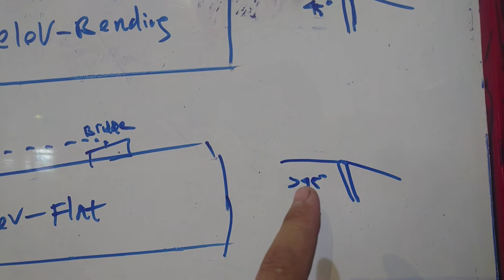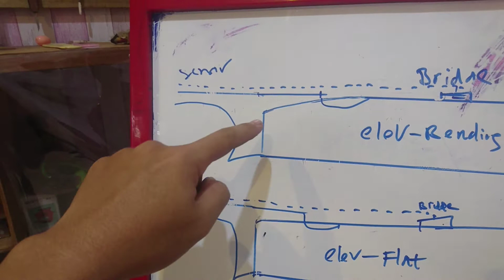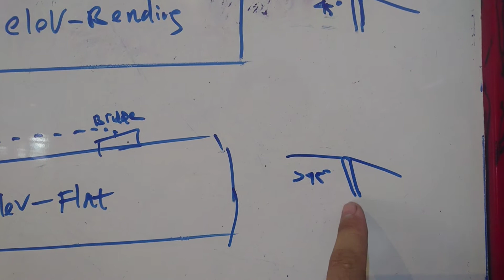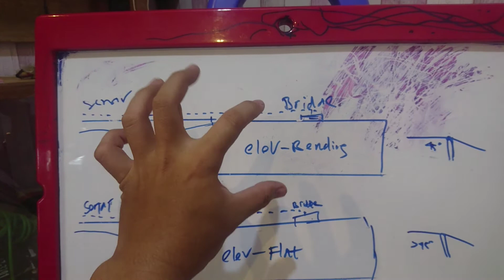elevated bending vs elevated flat guitar